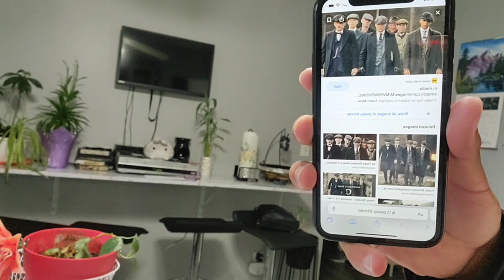Prom was so Different this time Around